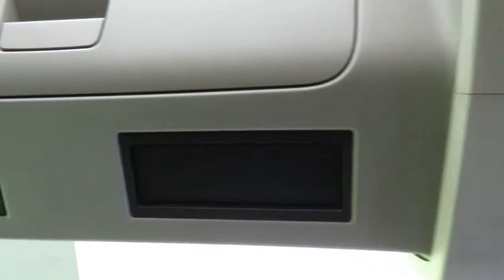Used Volvo FH4 2016 for sale UHZ4027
Vehicle Details:
• Volvo FH4 6x2
• June 2016
• 460 HP
• Globetrotter Cab
• 13L
• Euro 6
• I shift
• 4.1m wheelbase
• 1 bed resting package
• 33L under bunk fridge
• Lane keeping support - lane departure warning system